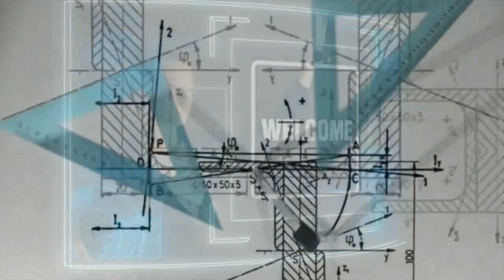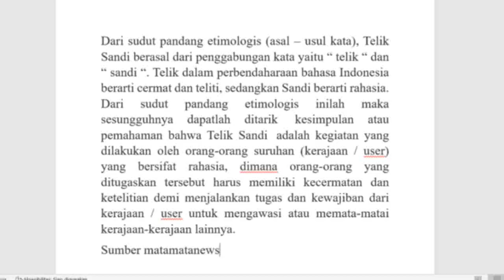Jumpa Hamzah Eps 238 | SIAPAKAH TELIK SANDI WANITA PERTAMA DI NUSANTARA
dalam sejarah kerajaan nusantara ada beberapa kerajaan yang masyhur dengan kekuatan dan wilayahnya seperti kerajaan mataram islam dimana pada masa kerajaan mataram sebagian wilayah nusantara khsusnya pulau jawa sudah mulai di datangi oleh bangsa eropa seperti portugis inggris dan belanda.
khusus untuk bangsa belanda kerajaan mataram hampir kalah karena pasukan belanda sudah memakai senjata modern dan prajurit terpilih sehingga raja mataram yang pada waktu itu dikenal sebagai sultan agung memakai bantuan telik sandi atau mata-mata dari kalangan perempuan untuk mengelabuhi gubernur jenderal voc pada waktu itu.
telik sandi dari mataram ini dikenal memiliki paras yang cantik dan pengetahuan taktik peperangan yang luas perempuan tersebut bernama nyimas utari yang kelak akan menikah dengan pangeran diponegoro.
benar saja dari telik sandi itu usaha sultan agung untuk mengalahkan voc berhasil dengan kemenangan pihak kerajaan mataram.